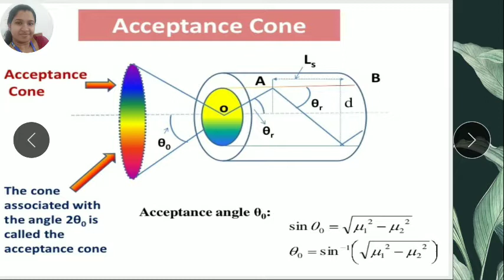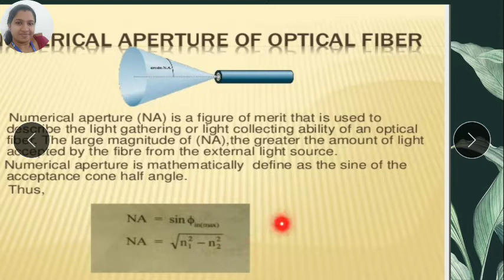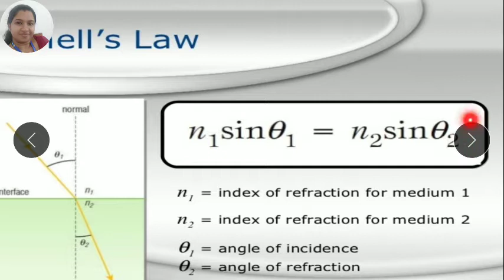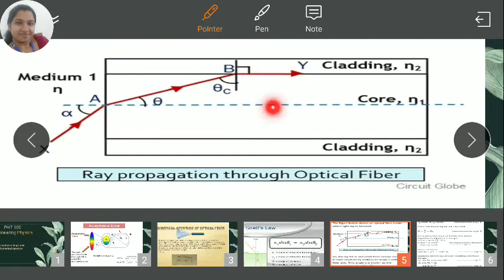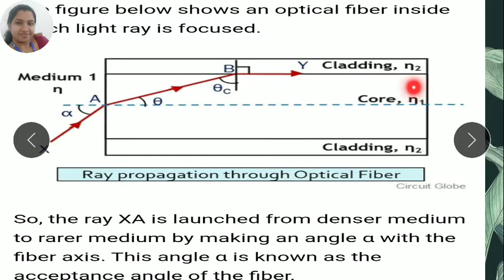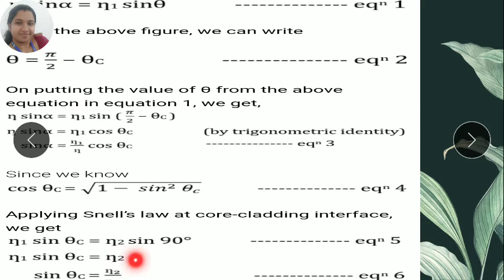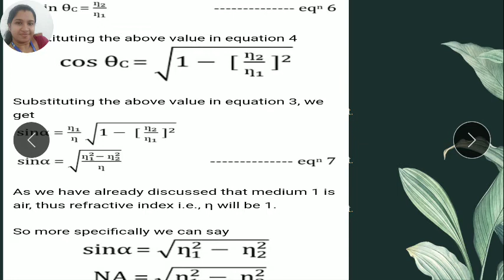Numerical Aperture മലയാളം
Acceptance Angle.
Numerical Aperture-derivation.